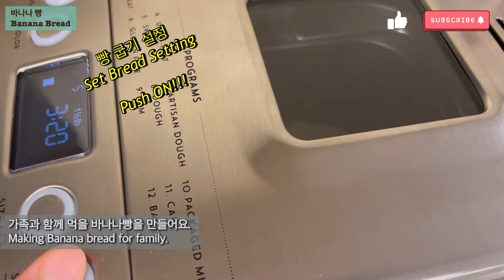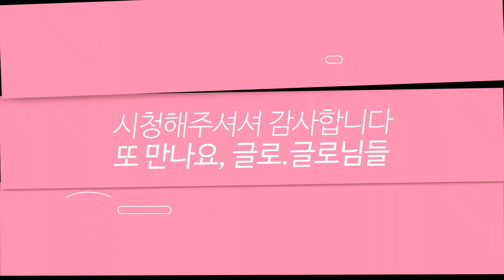What Korean Family Eats.Home Cooked Home Food.Special Food & Special Day.Where to Shop for K-Beauty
(ENG, Down)
안녕하세요 글로글로님들,
가족들을 위해 또는 가족들과 함께하는 일상의 영상을 준비해 보았어요.
아내로, 직장인으로 또 엄마로 할 일이 많지만,
가족들이 원하는 것을 하나하나 준비해 주며, 때때로 기쁨도 함께하는 듯합니다.
행복한 마음으로 가족들과 함께 맛있는 음식 많이 많이 드시고,
항상 건강하실 수 있길 바래요.
시간을 내어 찾아와 주시고, 때때로 댓글로도 응원을 해 주셔서 감사합니다.
제 영상을 보시며 조금이라도 도움이 되실 수 있길 바랍니다.

Hello Glo Glo’s,
I prepared video about my daily vlog with family.
As a wife, full time worker and mother, there are many work to do
However, when family wants me to prepare for them with happy heart.
Take care of yourself and eat healthy & delicious food with your lovely family.
I hope you guys can be healthy and merry for everyday of your life.
I am glad that you decided to spend some of your time w/ me.
Hope to see you very soon & Have a very blessed day.

📷 Camera: IPhone XR
🎬 Video Edit: VLLO